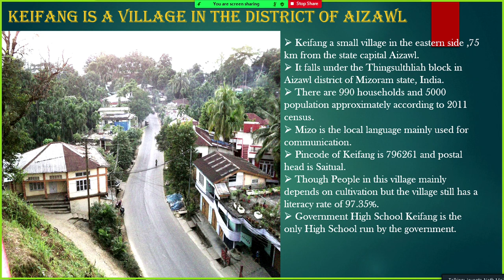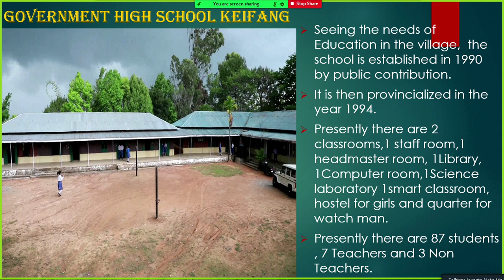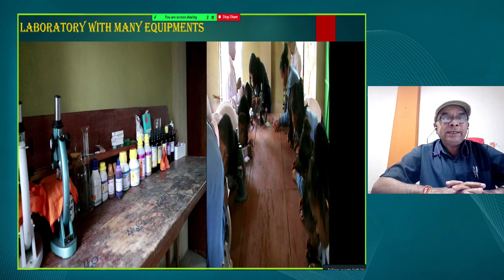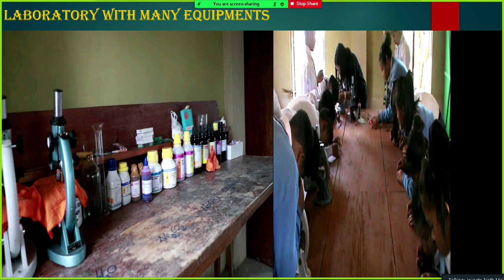Live Interaction on PMeVIDYA : Leadership for Strengthening Community Engagement in Mizoram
NIEPA: Leadership for Strengthening Community Engagement in Mizoram

Sahyog Session
Mon-Fri                                               5-5.30pm

The programs can be viewed on:
1. DD Free dish channel #128
2. Zee Dish TV Channel #950
3. Tata Sky Channel #756
4. Airtel TV Channel #440
5. Videocon Channel #477
6. Jio TV App
7. ‘NCERT OFFICIAL’ YouTube Channel
3. SWAYAM Prabha App
4. ePathshala Kishore Manch App
5. Social Media Platforms of CIET & NCERT (YouTube, Facebook, Twitter, WhatsApp, Telegram)